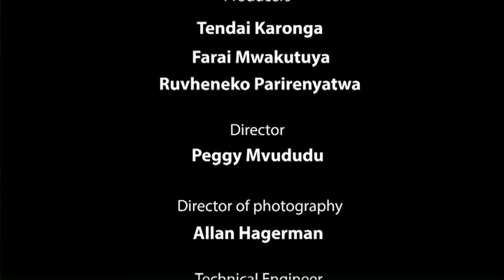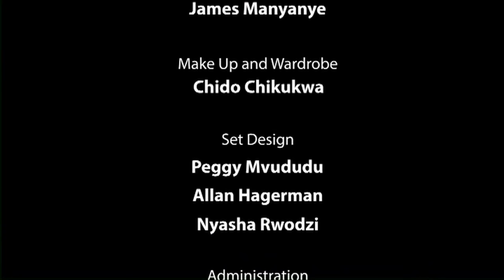My Future EP10 with Hon Mupfumira